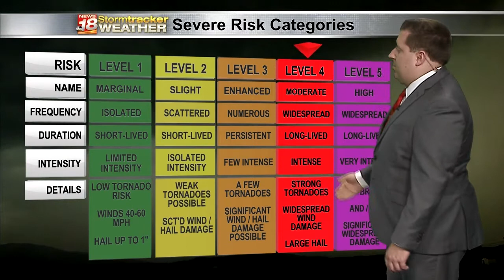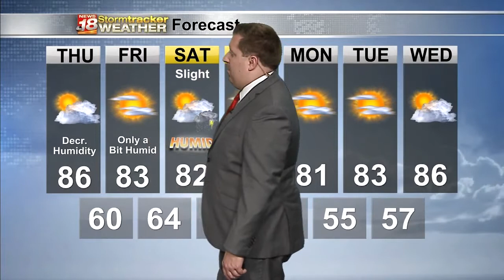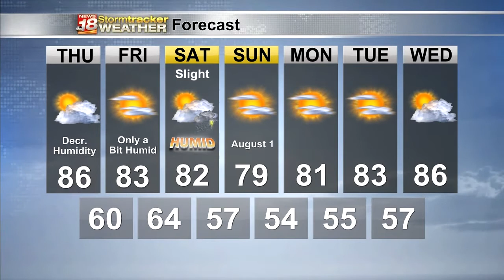Matt's Wednesday Evening Forecast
Strong to severe storms are likely before midnight